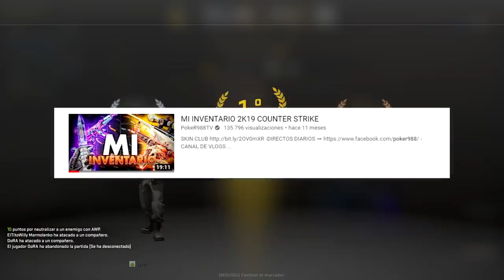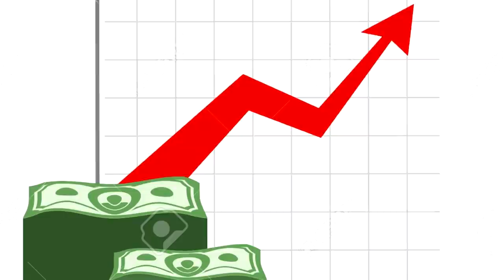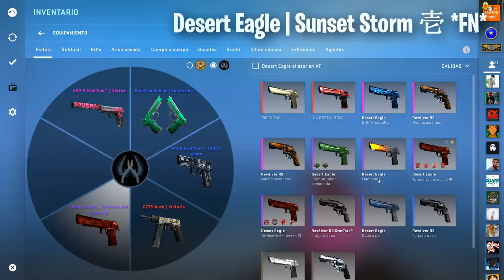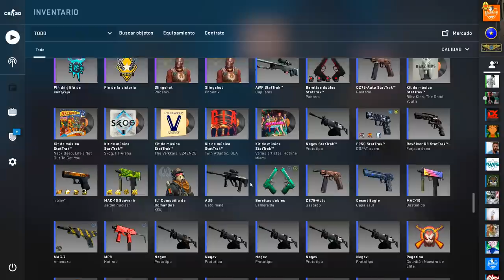INVENTARIO CS:GO POKER988 2020 - 30.000€